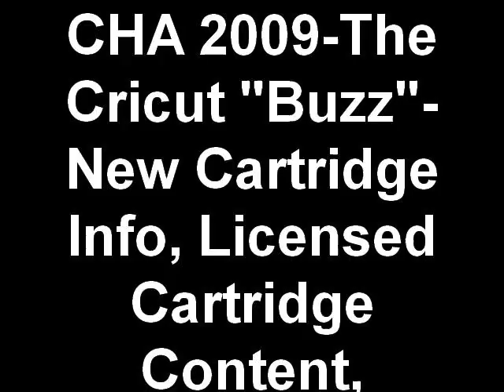Cricut "Buzz"-New Cartridges & More-By Glenda, from CHA Winter2009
Upcoming Cricut News! uses her journalistic skills to try to get the true "411" about upcoming news & changes for the Cricut product line!!